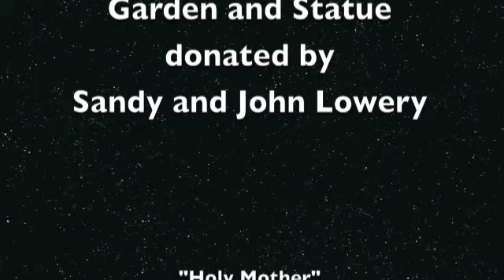"Madonna of the Streets" Dedication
Dedication of the "Garden of Life" Unveiling of the "Madonna of the Streets" Bronze Sculpture by Sculptor Mic Carlson.
Garden Located at:
Help Pregnancy Crisis Aid
705 Bridge Street. N.W.

Garden and Statue
donated by
Sandy and John Lowery

"Holy Mother"
Sung by:
Eric Clapton & Luciano Pavarotti

Miccarlson.com

Video and editing by Susan Evangelista